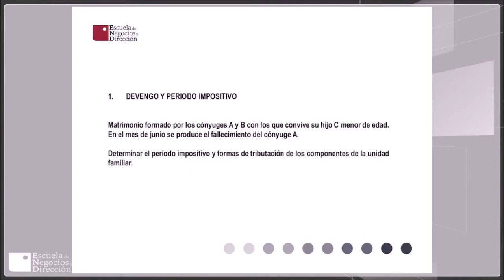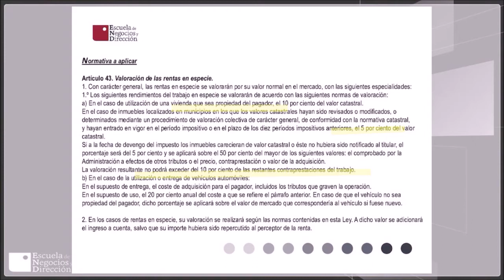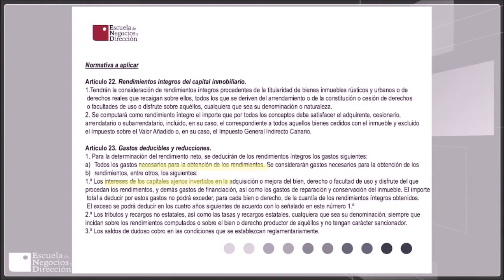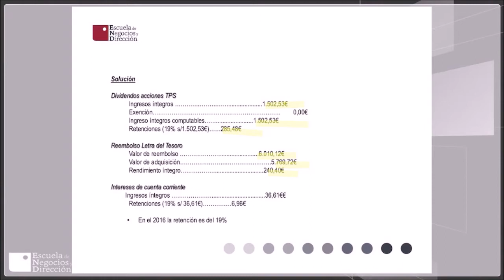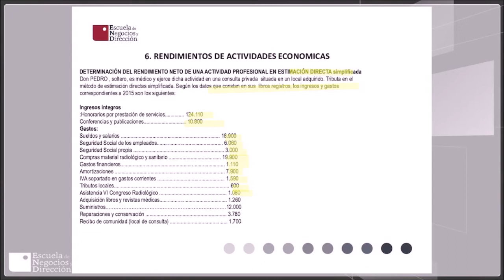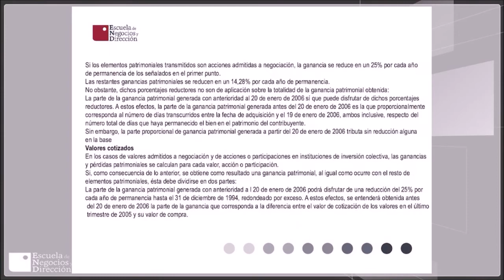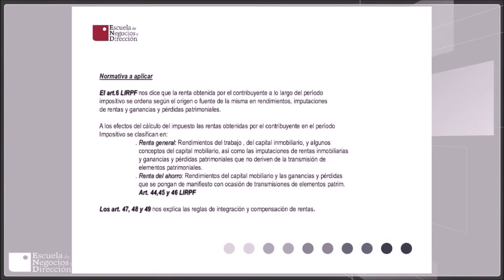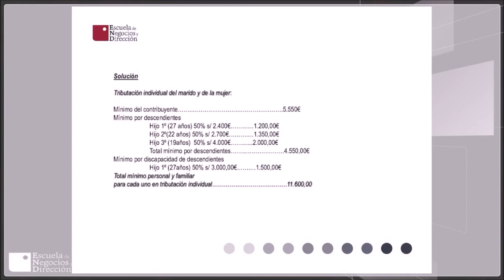IRPF (Videoconferencia ) 16 DICIEMBRE 2016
Videoconferencia sobre Impuesto sobre el IRPF el 16 de diciembre de 2016 por el tutor JUAN CARLOS ROYO GÓMEZ. Está dirigida a los alumnos de los cursos de Asesoría.

Si quieres continuar aprendiendo más acerca de este ámbito puedes acceder al catálogo de formación universitaria especializada de la Escuela de Negocios y Dirección en el siguiente o

¡Llámanos y te informaremos sin compromiso!